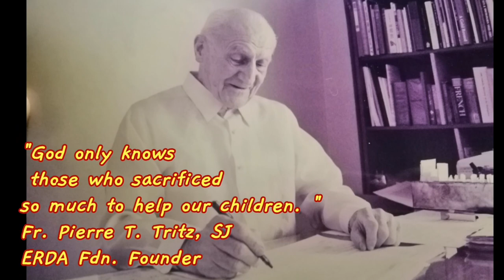ERDA: The Greatest Love of Fr. Tritz